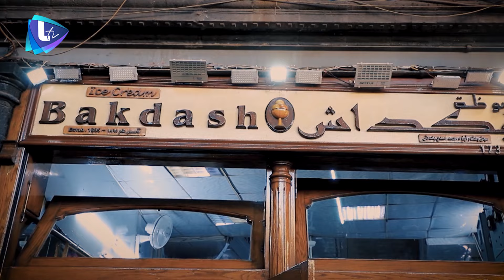من سنة 1890 هيك بلشت بوظة بكداش .. ويا ترى شو طلع منشأها !؟